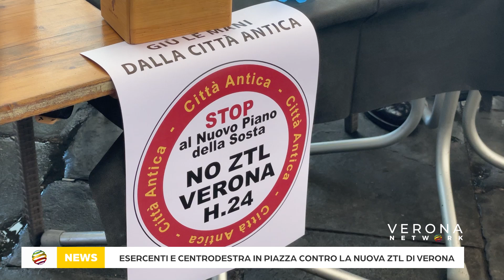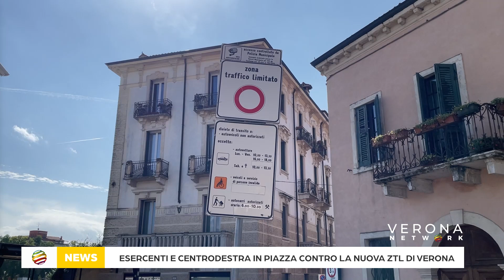Esercenti e centrodestra in piazza contro la nuova ZTL di Verona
Questa mattina la Corporazione Esercenti ha organizzato una manifestazione in Piazza Erbe per protestare contro le decisioni legate alla chiusura della ZTL e la gestione del Piano Urbano della Mobilità Sostenibile (PUMS).